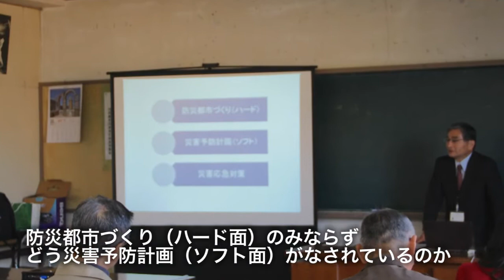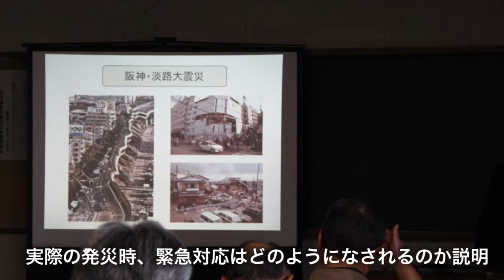防災・減災を学ぼう！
みなさんの防災・減災対策は十分出来ていますか？
台風26号が過ぎた翌10月17日、福島高専特命教授　霜田宜久氏を講師に迎え、いわき市四倉公民館にて「やさしい防災・減災講座」と題した市民講座のが行われました。この四倉公民館は200ｍも歩けばすぐに海岸という距離にあり、震災時の津波被災地域でもあるため、住民の多くは防災に関する意識は当然高く、この日の参加者は定員30名がほぼ満席状態で、四倉地区以外からの参加者もあり、皆熱心に聞き入っていました。

　今回は「都市の減災のしくみについて」という内容で、つい先日伊豆大島に甚大な被害をもたらした台風26号の例や、過去の災害例、3・11三陸沖の津波の例を基に学びました。
　その中の1つ印象に残った事が、岩手、宮城、福島で津波の被害にあった保育所が28件、しかし園児、職員とも死亡ゼロ（親が迎えに来たケースは除く）。これは日頃から避難訓練を定期的に行い、防災意識を高め、日頃の訓練が生かされたという事でした。

家庭から見た防災として、昭和56年に建築基準法が改正され、住宅の補強の有無が問われる事や、家具は倒れないように固定、火災予防にも努める事が大事であると、霜田教授は語りました。　そして自分が危険だ、と思えば自分の感性を大事にし「自助努力が必要」と強調していました。これを聞き、避難指示がまだ出ていないなど行政や他人任せでは逃げ遅れる事があるのでは、と私は思いました。自分の身は自分で守る、という事を一人一人が意識して災害に遭った時に生きる力を身に付けたいものです。

参加者の1人、高木恵理子さんは今回の講座に参加し、「震災から2年半が過ぎ、日常に追われ、意識も薄れて来たところに過去のデータを基に防災を学び、改めて防災意識を働かせるきっかけになり、行政の支援経路を知る事も出来て大変良かった」と話してくださいました。

今回の講座で防災を再確認出来た参加者は多かったのではないでしょうか。そして、教訓を次の世代へと受け継がなければいけないと思った事でしょう。日本は災害大国。近年はその発災頻度が著しく加速傾向にあります。この機会に今一度、ご自身の地域の防災・減災講座を受講したり、ご自宅の耐震強度のチェック、火災や水害対策、避難所とその経路、ハザードマップ等の再認識をして、ご家族や身近な方とシェアしてみてはいかがでしょうか？